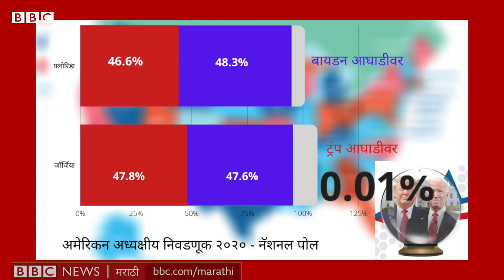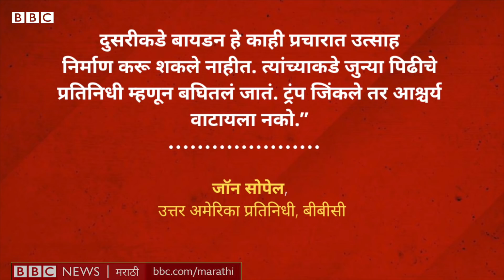US Election Result 2020 – निकालाच्या या आहेत ३ प्रमुख शक्यता । Donald Trump, Joe Biden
अमेरिकन लोक पुढच्या अध्यक्षाच्या निवडीसाठी आज सकाळपासून मतदान करत आहेत. निवडणुकीची ही शेवटची ओव्हर आहे म्हणावं लागेल. तुम्हाला जाणून घ्यायचंय ना की नेमकं रेसमध्ये कोण पुढे आहे? आणि निकालानंतर काय होणार आहे? आजच्या सोपी गोष्टमध्ये पाहूया पोल्समध्ये आत्ता कोण किती पुढे आहे आणि निकालानंतरच्या 3 शक्यता काय आहेत?

संशोधन – बीबीसी रिसर्च टीम
लेखन, निवेदन – ऋजुता लुकतुके
एडिटिंग – निलेश भोसले